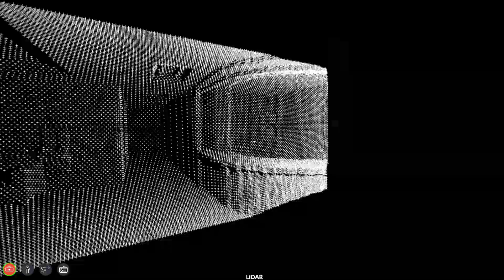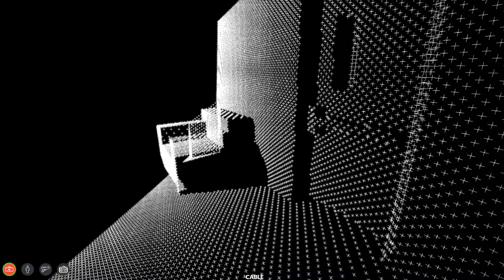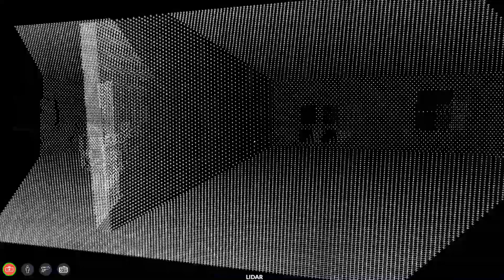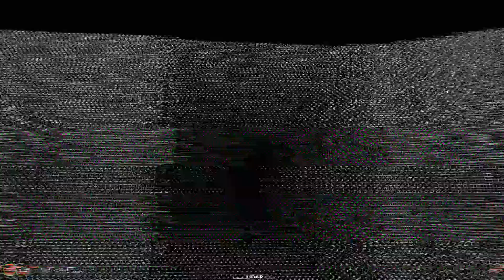LIDAR - To See If Something Is In The Darkness Teardown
Hello, my zexses today or well yesterday the LIDAR mod dropped and it's To See If Something Is In The Darkness so I hope you all enjoy the video if you do please leave a like🔔 Subscribe for more awesome content and as always remember to take a step back and enjoy life.